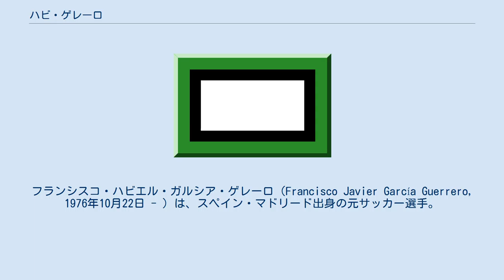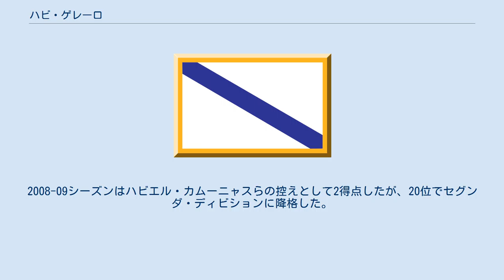ハビ・ゲレーロ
レアル・ハエンの選手
フランシスコ・ハビエル・ガルシア・ゲレーロ（Francisco Javier García Guerrero, 1976年10月22日 - ）は、スペイン・マドリード出身の元サッカー選手。
 レアル・マドリードの下部組織出身。
1996-97シーズンはレアル・マドリードBでセグンダ・ディビシオン（2部）の24試合に出場して6得点したが、クラブはセグンダ・ディビシオンB（3部）に降格した。
1997-98シーズンはセグンダ・ディビションのレアル・ハエンにレンタル移籍したが、ほとんど試合には出場せず、またもや降格を経験した。
その後アルバセテ・バロンピエに完全移籍し、2000-01シーズンにはセグンダで14得点した。
2001年にはラシン・サンタンデールに移籍し、10得点でプリメーラ・ディビシオン（1部）昇格に貢献した。
2002-03シーズンには15得点した。
これが現在までの最高成績で、得点ランキング7位にはいった。
ラシン・サンタンデールでは4シーズンで44得点した。
2005年にはセルタ・デ・ビーゴに移籍したが、19試合中16試合が途中出場で、シーズン無得点に終わった。
その後加入したレクレアティーボ・ウェルバでは、途中出場がメインながらも2006-07シーズンは7得点、2007-08シーズンは5得点とまずまずの成績を残した。
2008-09シーズンはハビエル・カムーニャスらの控えとして2得点したが、20位でセグンダ・ディビションに降格した。
2009年夏、セグンダ・ディビションのUDラス・パルマスへ移籍した。
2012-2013シーズン終了後、契約を1年残していたが現役を引退した。
引退後もクラブに留まりマッチスカウトを務める。